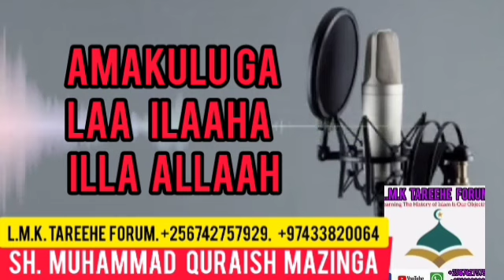Laa ilaaha illa Allaah. Part 29. Sh. Muhammad Quraish Mazinga